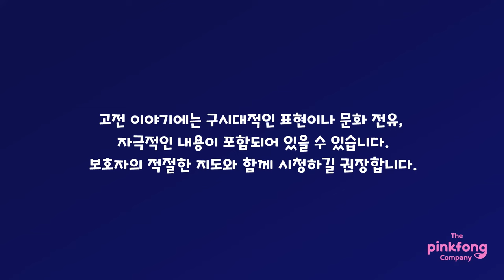신데렐라 | 핑크퐁 동화 | 세계명작동화 | 뮤지컬동화 | 핑크퐁! 인기동화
☆ 새엄마와 언니들의 구박을 받는 불쌍한 신데렐라는
성에서 열리는 무도회에 참석할 수 있을까요?

'신데렐라' 가사
신데렐라를 본 적이 있나요? 없나요?
하루 종일 청소하는 재투성이 신데렐라
유리 구두 잃어버린 나의 공주 신데렐라링동 링어딩동 링동 링어딩동
링동 링어딩동 라라 신데렐라

오! 가엾은 신데렐라
무도회에 가고 싶어요
요정이 나타나서
주문을 외워요
호로로로롱!

링동 링어딩동 링동 링어딩동